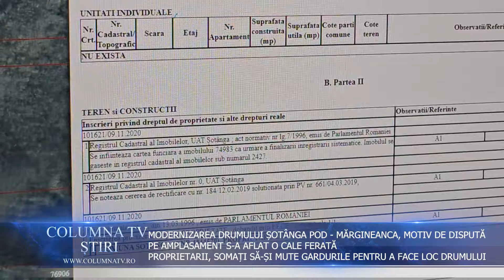MODERNIZAREA DRUMULUI ȘOTÂNGA - POD MĂRGINEANCA, MOTIV DE DISPUTĂ ÎNTRE PRIMĂRIE ȘI UNII CETĂȚENI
Un proiect de infrastructură al Primăriei Comunei Șotânga a nemulțumit mai mulți proprietari de terenuri afectați de transformarea traseului unei căi ferate desființată, într-o arteră rutieră. Drumul Șotânga Pod Mărgineanca va fi extins, modernizat și dezvoltat printr-un proiect finanțat prin Compania Națională de Investiții. Proprietarii nemulțumiți reclamă faptul că pentru noul drum sunt nevoiți să mute gardurile și că sunt expropriați abuziv de pe anumite porțiuni din terenuri.
De cealaltă parte, primarul comunei Șotânga, Constantin Stroe, explică situația acelor terenuri și investiția care se realizează pe amplasament. Zona respectivă este vizată de realizarea a trei poduri de către Compania Națională de Investiții și 5 km de asfaltare drumuri. Tot acolo se face și extinderea rețelelor de apă și canalizare.